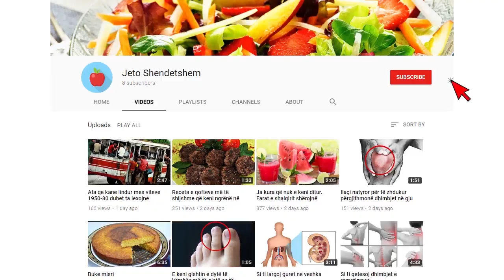gjell me mashurka